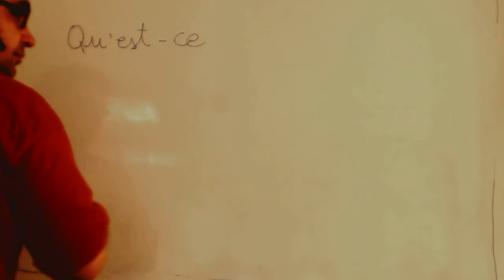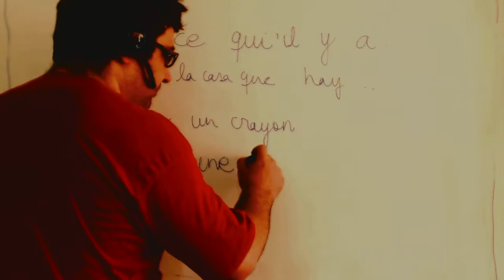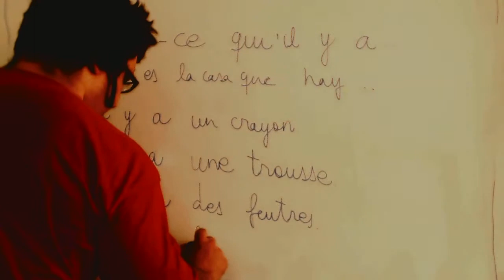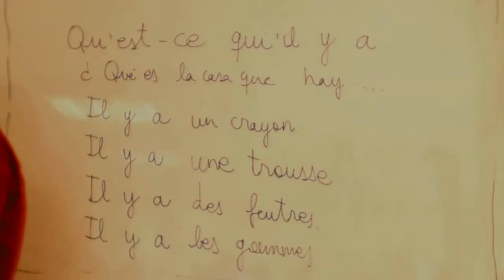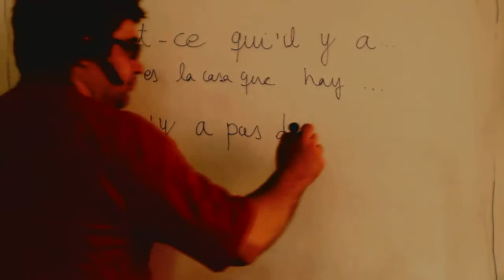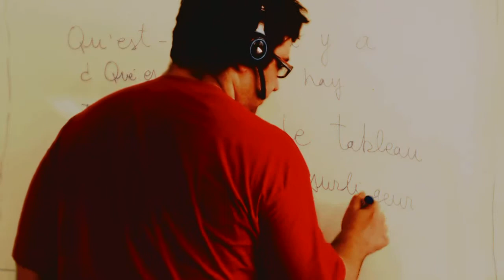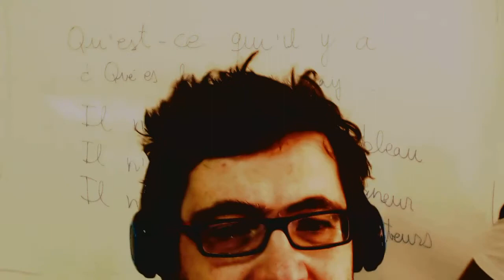Il y a Hay en francés Academia Usero Estepona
Il y a Hay en francés
Academia Usero en Estepona, el centro de formación con más vídeos en Internet del Mundo presenta: Il y a Hay en francés